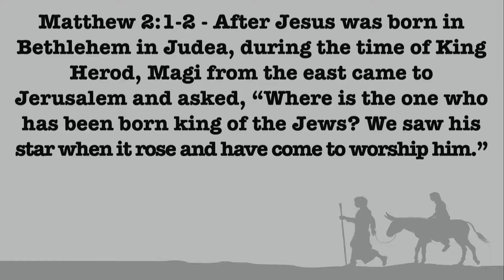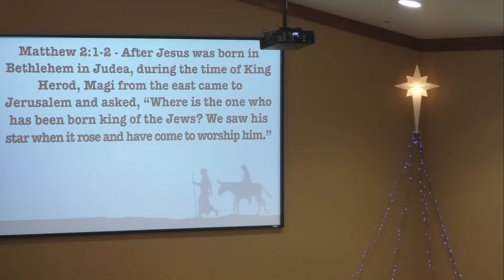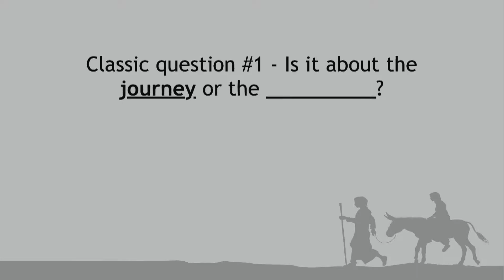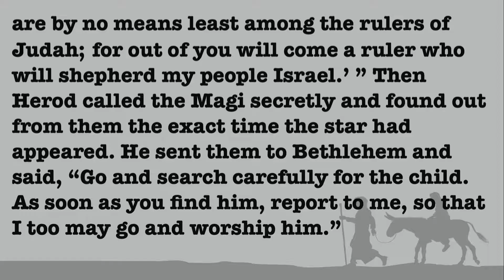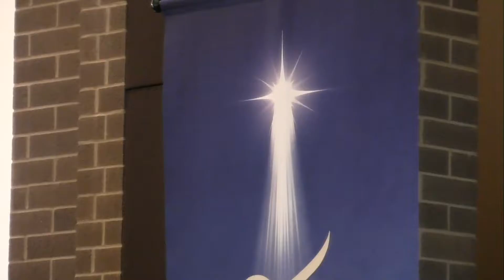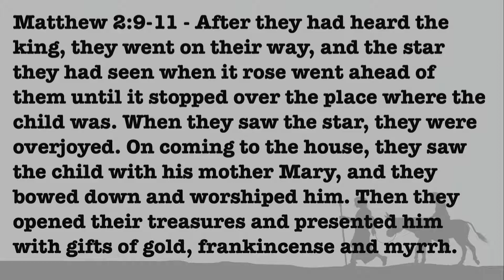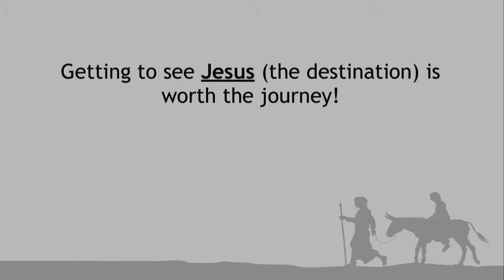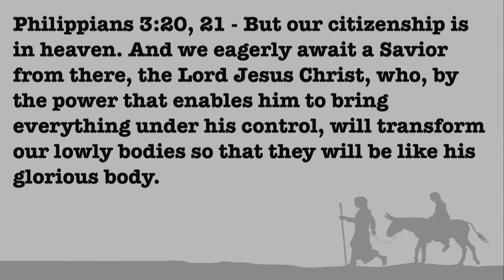Classic Christmas - Follow the Star - St. Peter - December 30 2018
Our culture emphasizes a focus on the present. “It’s the journey, not the destination. It’s not where you’ve been or where you’re going. What is important is where you are now." But what if the destination is better than the journey? We find the answer to that question in the wise men who visited Jesus in Bethlehem and, for many, are another part of what makes for a Classic Christmas.

St. Peter Lutheran Church
Appleton, WI